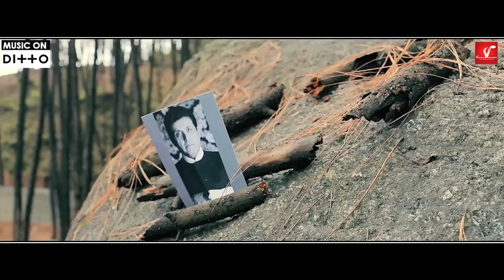Tere Khat Sajna | Gurdeep Singh Ft Deeba Kiran | Latest Punjabi Songs 2018 | Vvanjhali Music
Vvanjhali Records presents new punjabi song Tere Khat Sajna by  Gurdeep Singh Ft Deeba Kiran.

Song: Tere Khat Sajna Vae
Singer :Gurdeep Singh Ft Deeba Kiran
Lyrics :Sardar Jaspal Soos
Video :Manoj Kumar
Produced By :HS Aulakh
Copyright:Vvanjhali Records International

Set "Tera Khat" as your Caller Tune:
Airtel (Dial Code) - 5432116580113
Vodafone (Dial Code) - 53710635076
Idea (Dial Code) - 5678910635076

BSNL East : SMS BT (CODE) to 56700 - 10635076
BSNL South: SMS BT (CODE)  to 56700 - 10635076